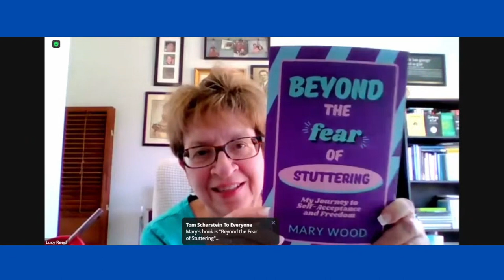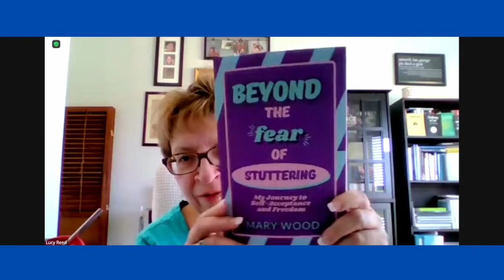MARY WOOD- Canada- StutterFest 2022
Join us for a sneak peak of a new documentary focusing on
Mary Wood is a beacon of hope for those gripped in fear. For the past few decades,
Mary has presented life altering events that enable stutterers to break free of self
defeatism and begin living their best life. Her workshops are often the highlight of
stuttering support conferences worldwide.